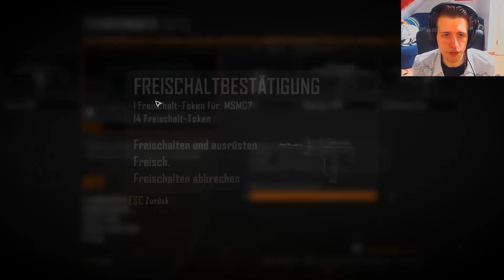Let's Play Call of Duty Black Ops 2 Multiplayer Facecam #73 [Abschuss Bestätigt / Express]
► SPIEL INFO

Der in der nahen Zukunft angesiedelte Mehrspieler-Modus von Call of Duty®: Black Ops 2 führt die Spieler in eines der fortschrittlichsten Waffenarsenale ein, das das Jahr 2025 zu bieten hat.